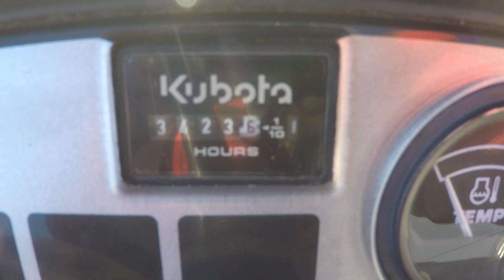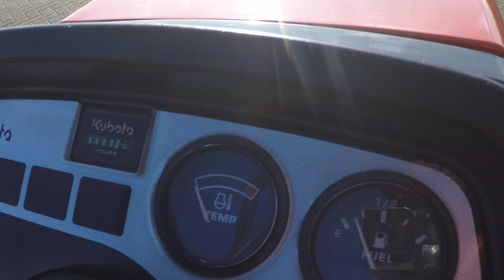Kubota BX2200 4wd HST / 3423 Draaiuren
Kubota
BX2200 4wd HST
Automaat
Stuurbekrachtiging
22 Pk
Gazonwielen

Websitelink;